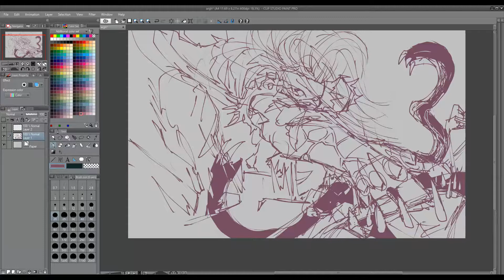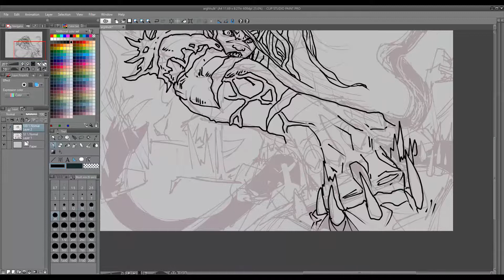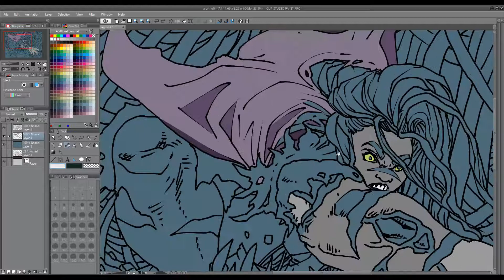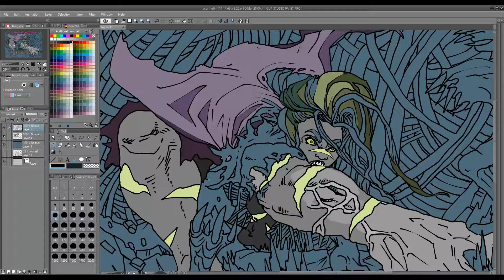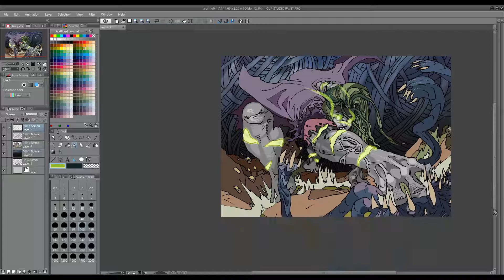SHE HULK IN CLIP STUDIO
Was reading issue #5 and #6 of HULK "deconstructed" the other day. Jen Walters looks really cute ;3